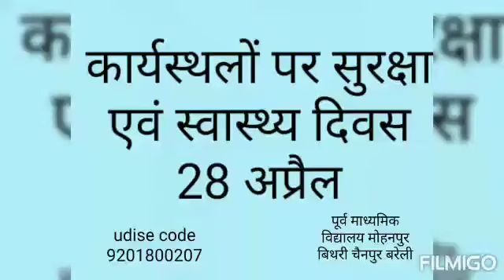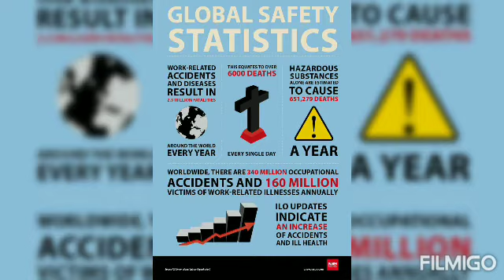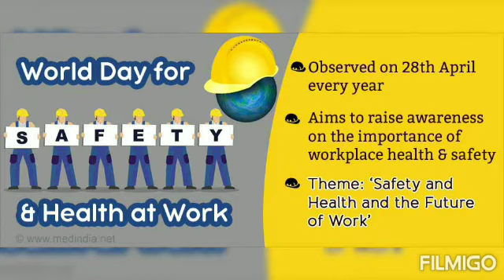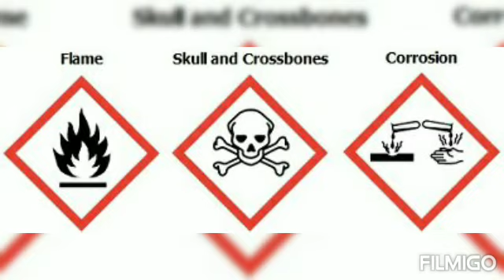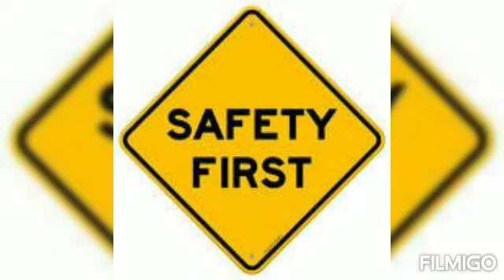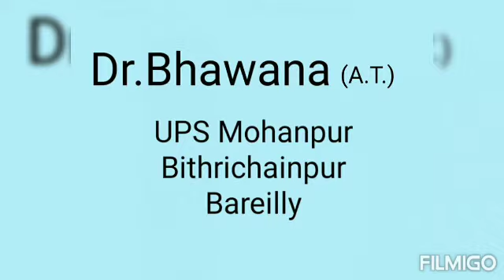कार्यस्थल पर सुरक्षा एवम स्वास्थ्य दिवस#world Day for safety and health at work